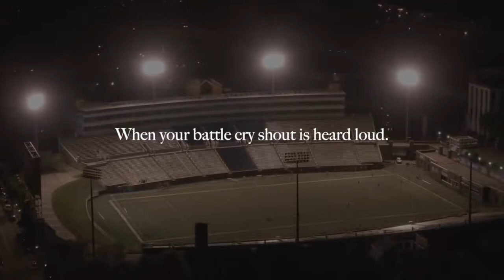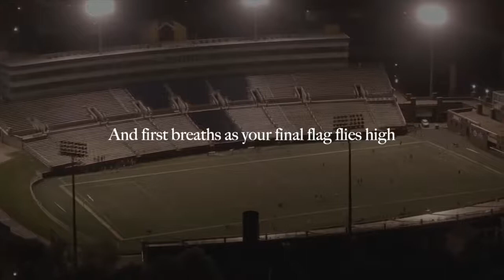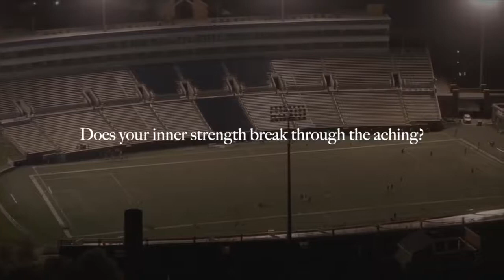SUCCESS IS NOT FINAL - Everyday Motivational Speech [GOOSE BUMPS]